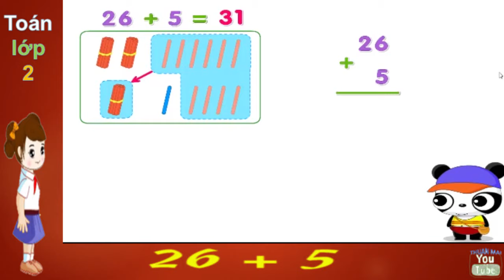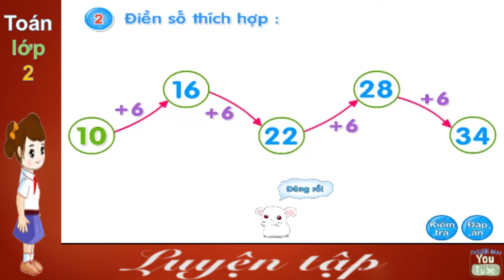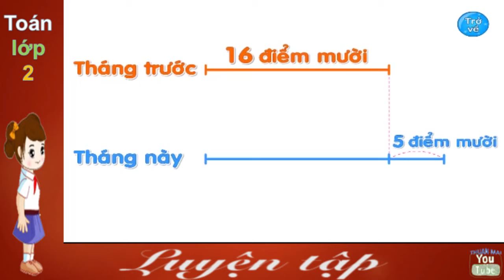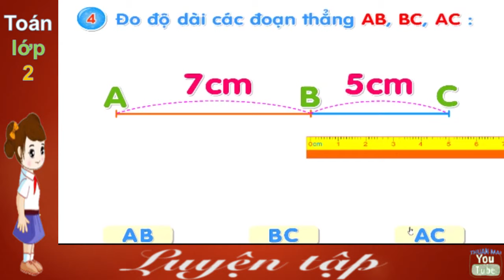toán lớp 2, 26 + 5, toan lop 2, thuan mai,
34, toán lớp 2, 26 + 5,  toan lop 2,  thuan mai,